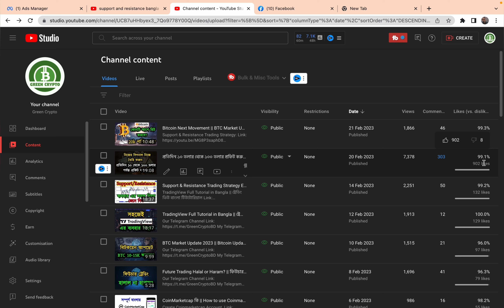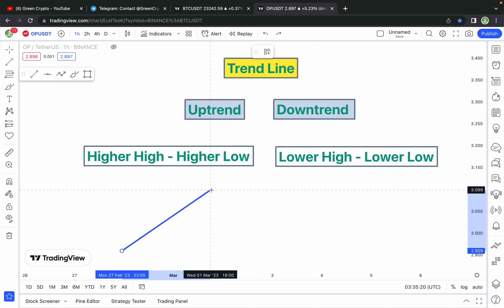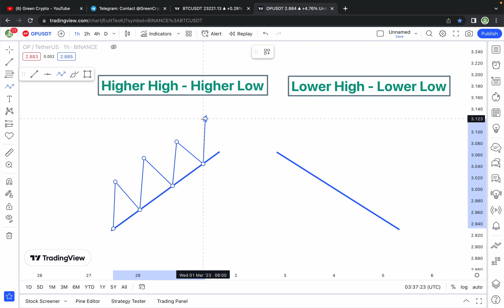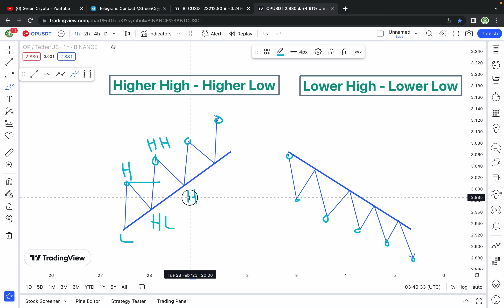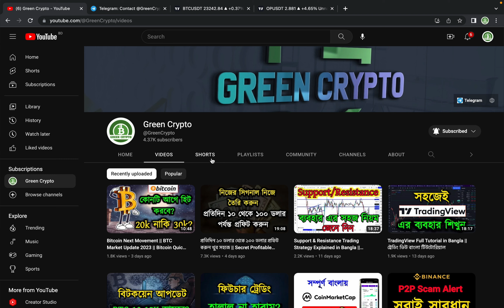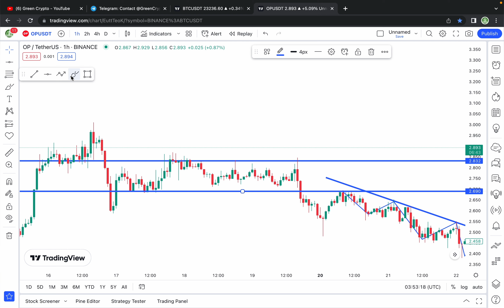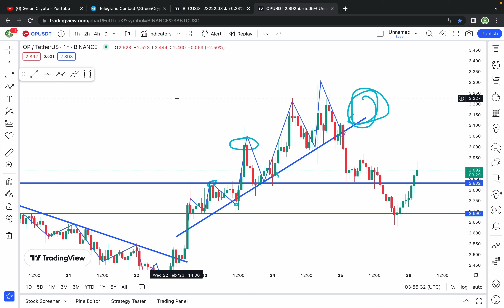How To Draw Trend Lines in Bengali || What is Higher High And Higher Low || Easy Explain